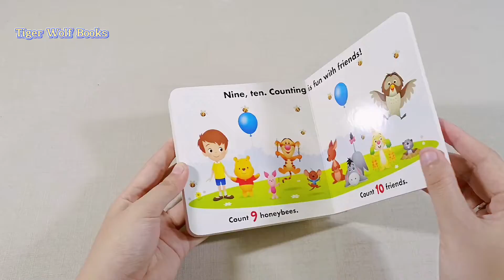Buku Anak Disney One, Two, Winnie The Pooh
Hari ini tim TWB berkesempatan untuk review buku anak Disney One, Two, Winnie The Pooh. Pertama kali liat buku ini aku langsung amaze banget. Buku lokal kita keren bangett. Tanpa perlu panjang lebar, silahkan lihat langsung review buku ini ya.

Bagi kalian yg sedang mampir ditoko buku bisa langsung belu buku ini. Bagi yang tidak sempat dan lebih suka belanja online bisa langsung order disini:

Enjoy the video! Semoga anak kalian suka ya buku ini (: